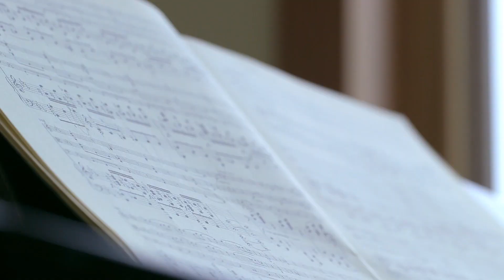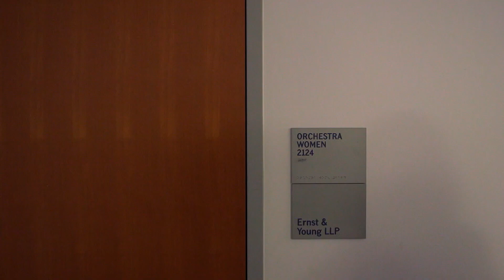Backstage with a Pianist | How She Works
Take a peek backstage with pianist Joanne Pearce Martin of the LA Philharmonic.  'How She Works' is a new series from Mashable highlighting women in diverse occupations.

Google+ Mashable is a leading global media company that informs, inspires and entertains the digital generation.